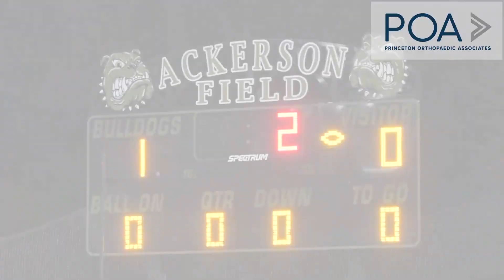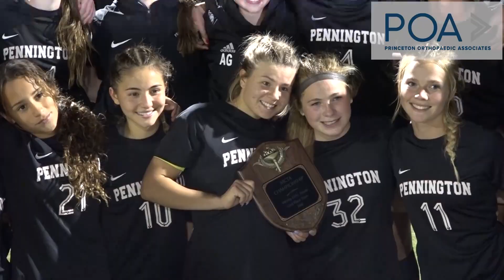Pennington 1 Allentown 0 | Girls Soccer | Mercer County Tournament Final